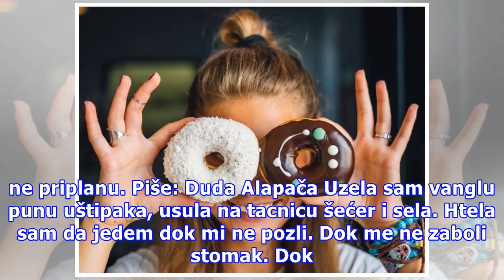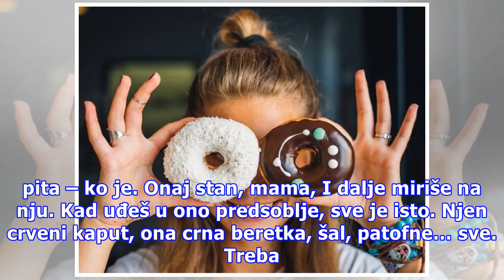Duda Alapača: Neki magarac i ti i ja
Mama, hoćeš nešto da mi učiniš, upitala sam je. Obrisala je ruke o kecelju i pogledala me. Nije još bila penzija, rekla je. Ne trebaju mi pare, mama. Hoću uštipke da mi napraviš. Sad. Odma’. Al’ da budu kao bakini. Molim te. Rečeno – učinjeno. Za kratko vreme, kuća je mirisala na kvasac i detinjstvo...